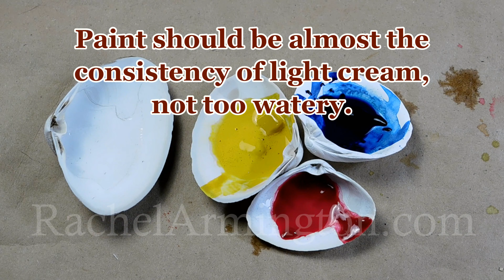How to Paint Watercolor Leaves, Watercolor Painting Lesson, Watercolor Paint Along 2 Kid Friendly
Download the project templates at RachelArmington.com. For this lesson, you only need three paints: red, yellow and blue. Recommended colors are Antwerp Blue, Permanent Rose and Aureolin Yellow. In the video, I'm using 140 pound cold press paper and two brushes: Number 1 round and Number 4 round. You can see the version I wrote for my webpage Childrensart.info